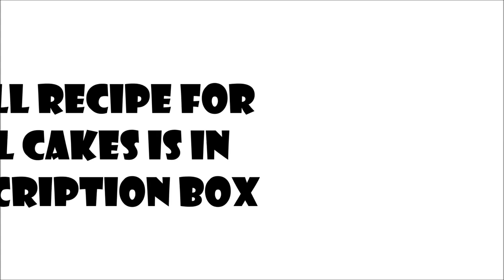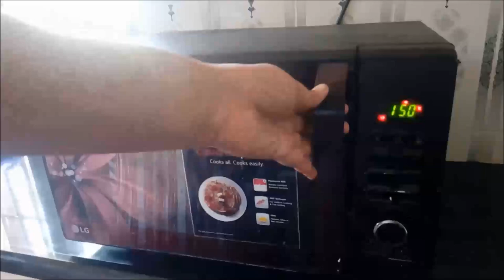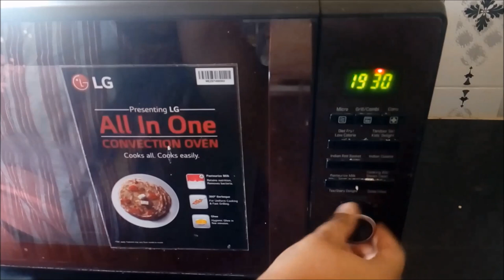8 Cake Decorating Ideas For Beginners | Cake Decorating Tutorial | Easy Cake Decoration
Cake Decorating Tutorial |  Cake designs | Simple Cake Decoration at Home | Cake Decorating Ideas | 8 Cake Decorating Ideas for Beginners | Cake Decorating Tutorial | Easy Cake Decoration | cake designs
How to make Doll Cake at Home | Doll Cake Tutorial | Doll Cake Recipe without mold | With Eng Subs
Red Velvet Cake Recipe | How to Make Red Velvet Cake with Cream Cheese Frosting | Eng Subs
Chocolate Ice Cream Cake Recipe| Ibaco Style | How to make Ice Cream Cake | with English Subtitles
Red Velvet Ice Cream Cake| How to make Ice Cream Cake Recipe | Ibaco Style | with Eng Subs
HOW TO MAKE A UNICORN CAKE RECIPE| Unicorn cake tutorial | Homemade Fondant,Glucose Syrup | Eng Subs

Chocolate Truffle Cake Recipe | Easy Chocolate Cake Recipe | How To Make Chocolate Truffle Cake

Neapolitan Ice cream Cake Recipe | How to make Ibaco Style Ice cream cake recipe | WITH ENG SUBS

Join My Facebook Group “Foodies Cookbook” to share your yummy recipes
1. Mrs. Shankars cookbook – “30 types of unique chicken varieties”

2. Mrs. Shankars cookbook – “30 types of breakfast recipes”